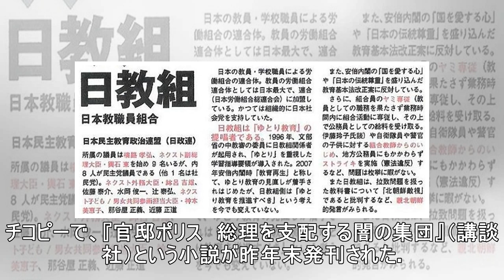首相を支配する官邸ポリス、闇の警察集団…首相の敵対人物を追い落とし、世論操作